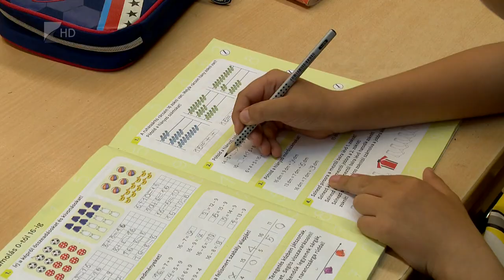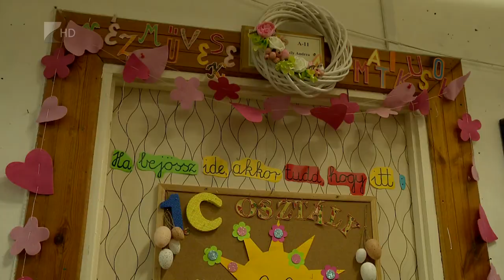Kezdődik a beiratkozás - Kölcsey Tv